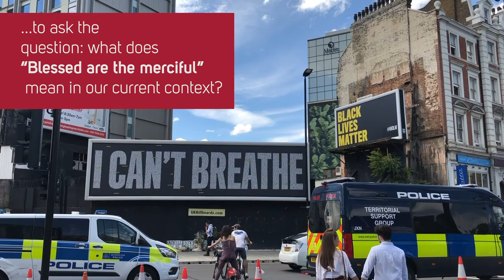Global Gathering: Steve Chalke's interview with Pauline Muir about Black Lives Matter